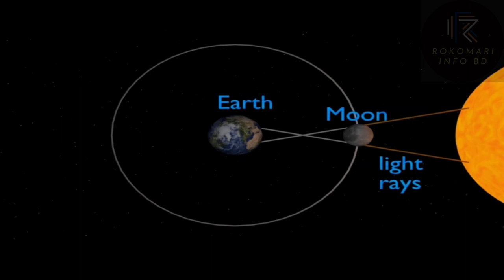সুপারমুন কি || সুপারমুন কেন দেখা যায় || পৃথিবীতে সুপারমুনের প্রভাব || Super Moon Explanation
Join us as we uncover the mysteries of the super moon, explaining its origins and how it differs from a regular full moon. We'll discuss the significance of the moon's closer proximity to Earth and its impact on tides and nature.

Discover tips on how to best observe and photograph this celestial marvel, ensuring you don't miss the next super moon event. Learn about the best viewing locations and the ideal equipment to capture stunning lunar shots.

Whether you're an avid skywatcher, an astronomy enthusiast, or simply curious about our amazing universe, this video will leave you with a newfound appreciation for the enchanting beauty of the super moon.